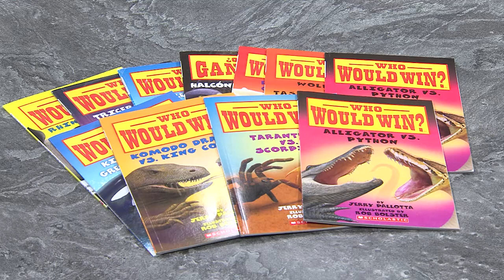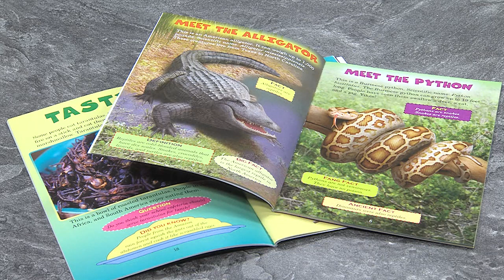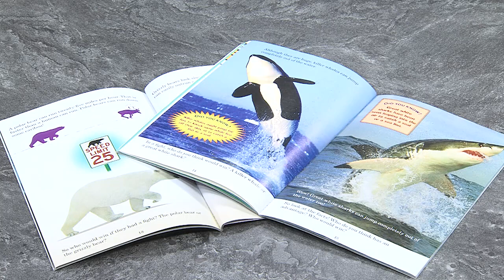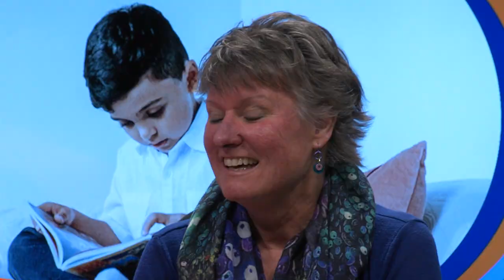The Journal #2501 - 1BookBG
1BookBG returns to Bowling Green this year featuring the book series “Who Would Win?” The series helps young readers explore the differences between two wild animals including birds, dinosaurs, insects and mammals. We’ll talk with 1BookBG participants from two local schools and the Wood County District Public Library who explain why the books are so “wildly” popular.